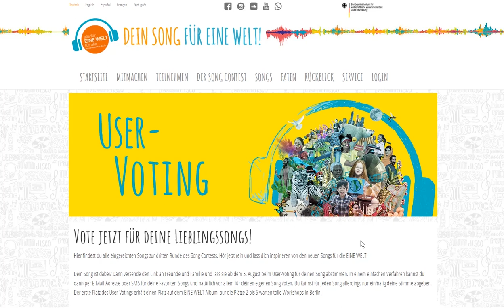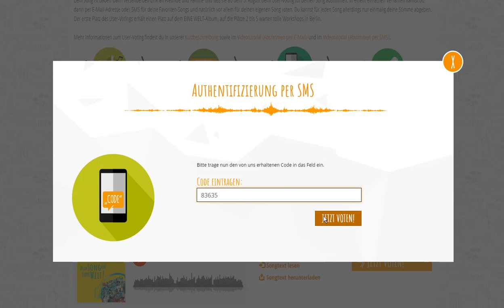Tutorial: Wie Vote ich für meine Lieblingssongs? (Per SMS)